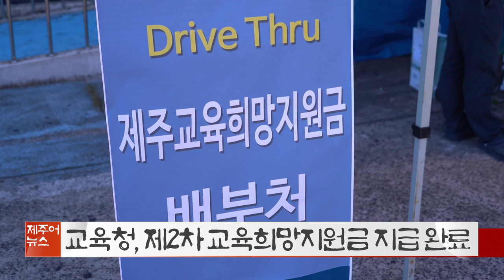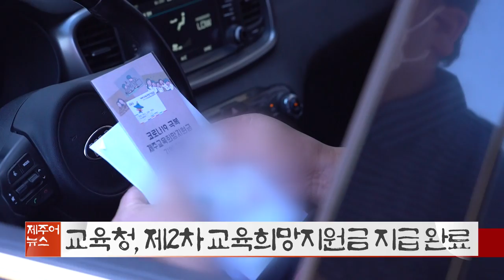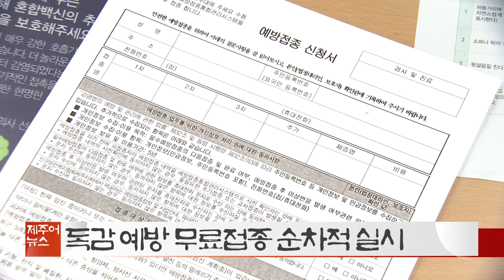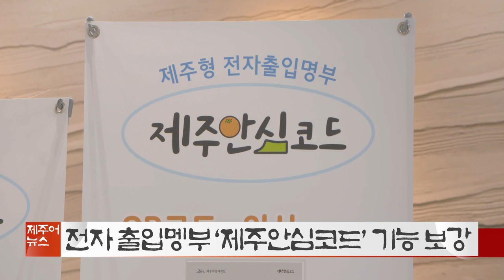KCTV 제주어뉴스 골암시민 들엄시민 210925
제주어
제주어뉴스